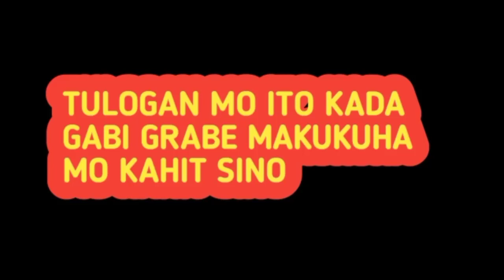TULOGAN MO ITO KADA GABI GRABE MAKUKUHA MO SIYA